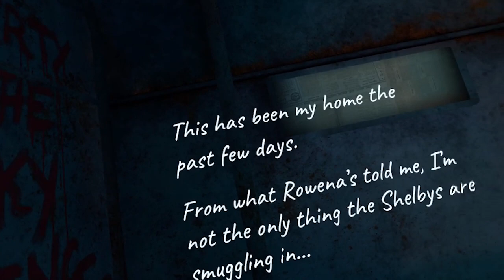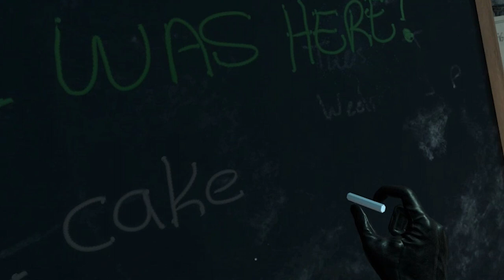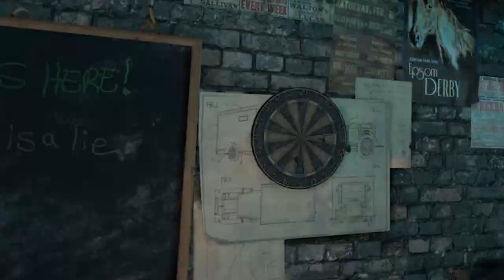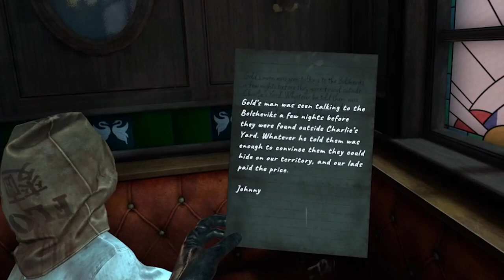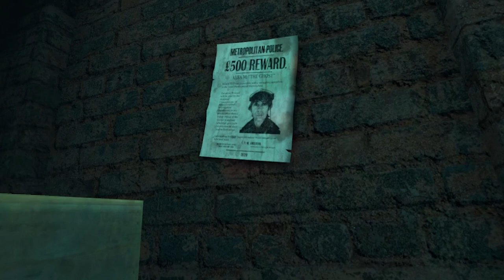Peaky Blinders: The King's Ransom | Part 1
I was really looking forward to playing this game! I hope you enjoy it!